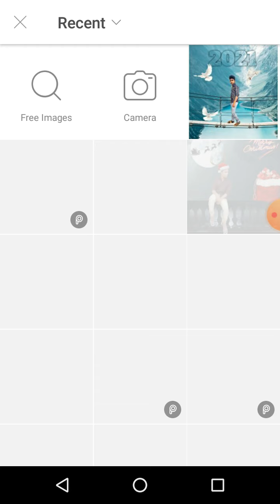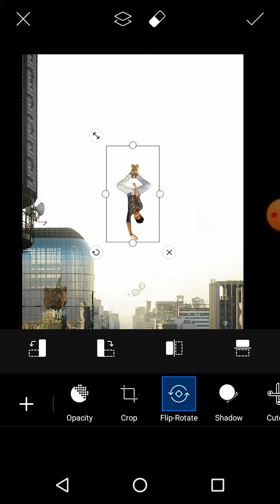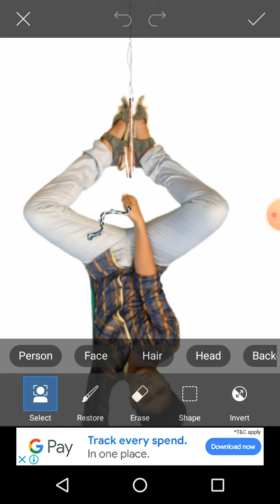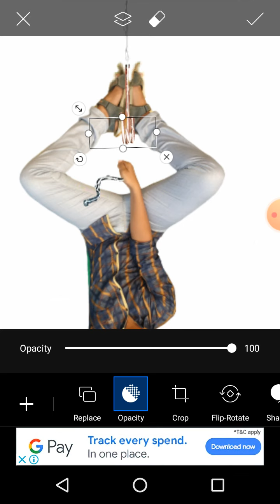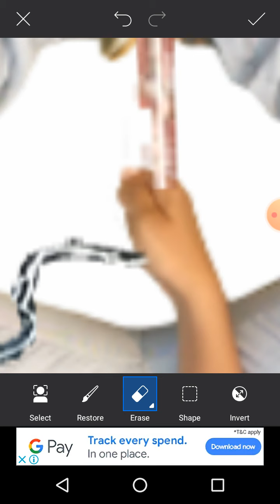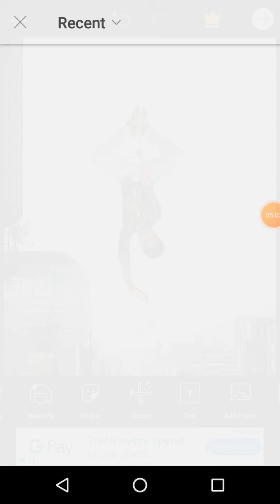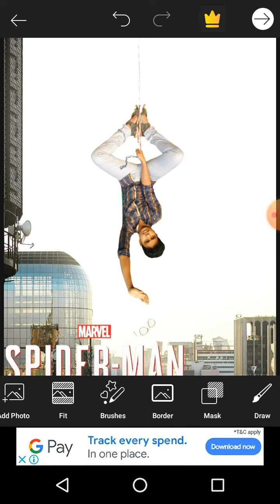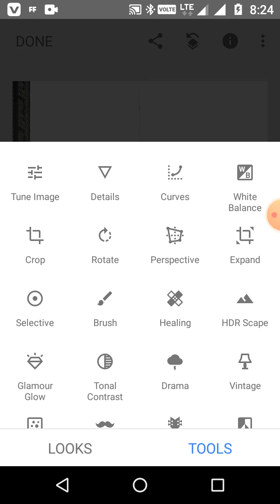New spider Man photo editing in telugu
please support me and encourage me